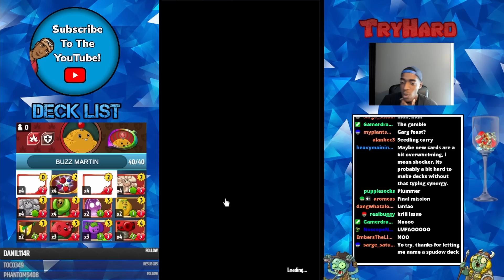Buzz Button Is Brutal In PvZ Heroes New Dawn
Mod Created By: HorrorInfinitum